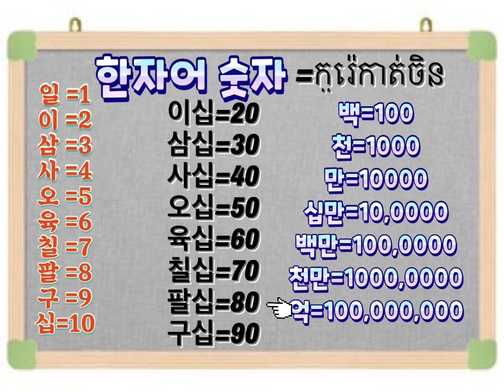របៀបរាប់លេខកូរ៉េកាត់ចិន ( 한자어 숫자)